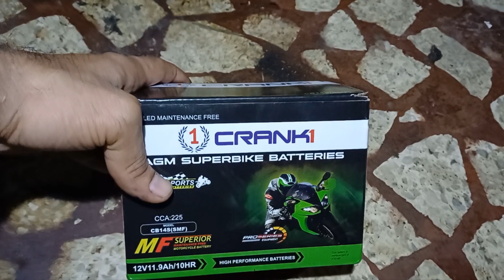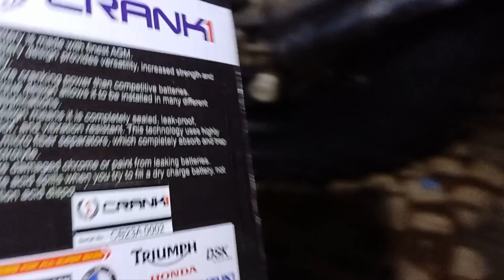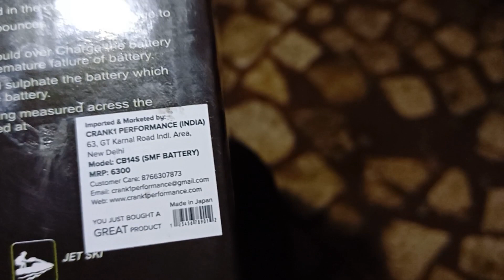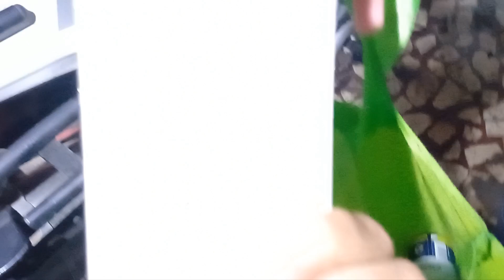DIY crank1 battery installation and rear brake caliper servicing on Benelli trk502x India 🇮🇳